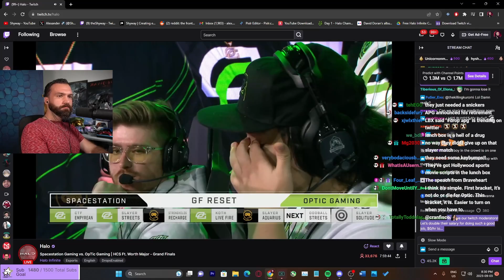The most intense match of Halo Infinite you'll EVER see.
My reaction + commentary over one of the most INTENSE matches in Halo Infinite history. HCS Fort Worth Grand Finals Game 6, OpTic vs Spacestation.

Level up your Halo gameplay w/ 1on1 Coaching!

Canada Customers:

MY CONTROLLER:

I currently use a Battle Beaver controller on the "Bumper Jumper" control scheme with 6 back buttons!

Full controller details & button placements:

 • Battle Beaver back button placement